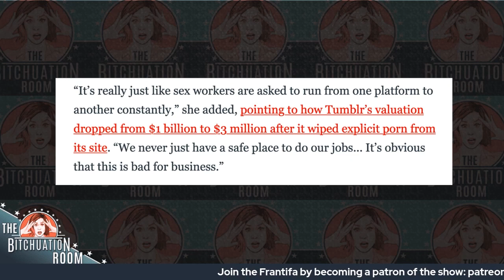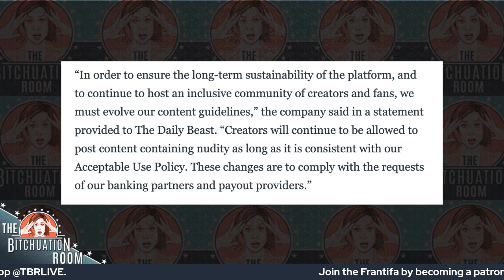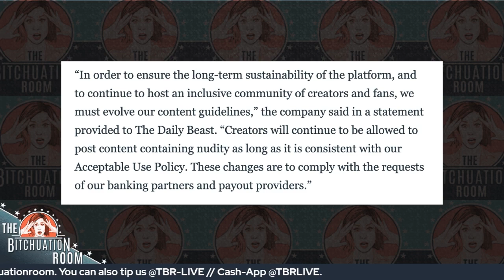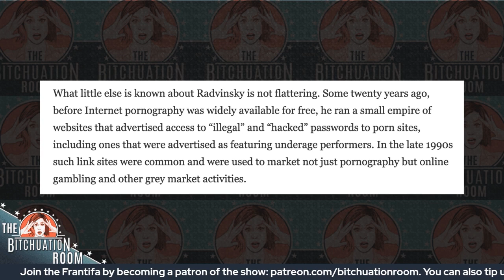OnlyFans Goes Mainstream, Sex Workers Are Pissed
The Bitchuation Room will be LIVE in Portland on September 2nd!

Will OnlyFans survive as a platform without its most famous type of content? By the end of 2020, OnlyFans had over 1 million creators and 90 million users. Will that last if there’s no more porn?

This past week, OnlyFans, a platform where you can directly support creators, most notably adult creators, notified its users that it will be banning sexually explicit content in the coming months. This is a huge blow to sex workers and others who use the platform to make their living.

Only a few years ago, Tumblr, another online platform, similarly restricted adult content on its website, and Tumblr saw its valuation drop from $3 Billion to $1 Billion. Billionaires and the stock market aside, this constant reshuffling of where sex workers are allowed to post and create content safely online is incredibly disruptive to their work, their lives, and their safety.

OnlyFans didn’t make this move because they’re losing money, but because their association with adult content makes them radioactive to credit card companies, who have instituted strict requirements for online platforms to vet the age of everyone on the site. While that sounds like a good idea in theory, in practice it leaves these websites majorly at risk if just one person successfully flouts their safety measures, making it an incredibly risky venture to host online adult content at all. It’s much safer for these companies to simply ban adult content all together than to live with a sword of damocles that could come crashing down at any moment.

The Bitchuation Room was joined this week by a very special guest, Matt Lieb. You’ve seen him on the Youtube comedy series "Good Mythical Morning" and you’ve heard his podcast "Pod Yourself A Gun: A Sopranos Podcast" on your favorite listening platforms.

Support The Bitchuation Room on:
Cash-App: @TBRLIVE